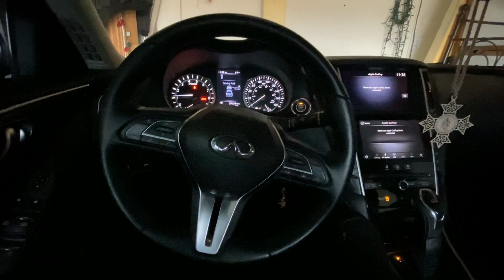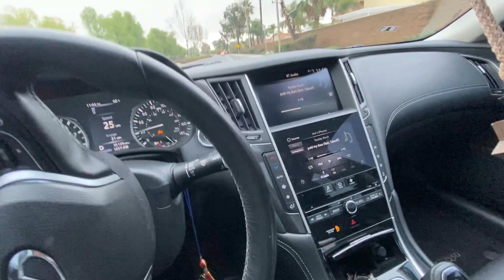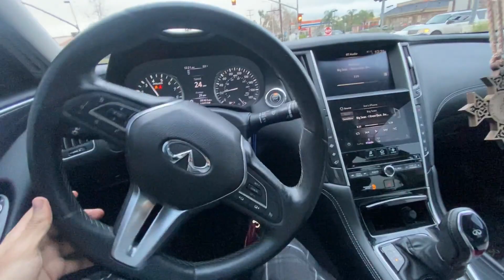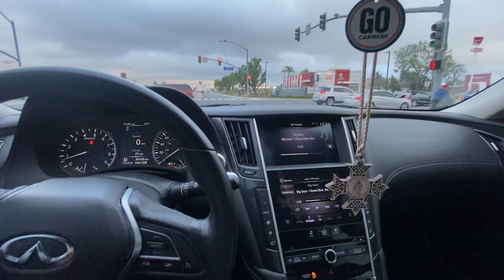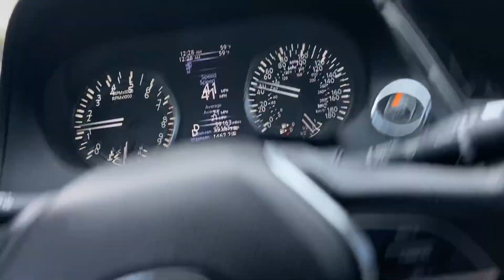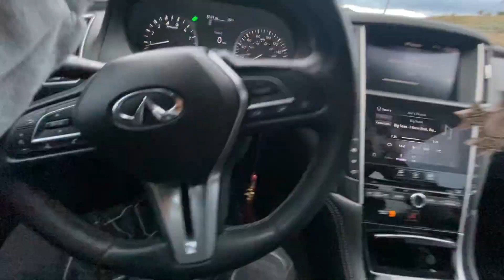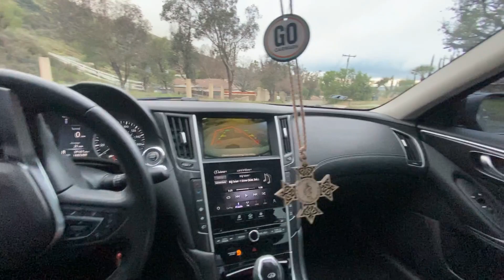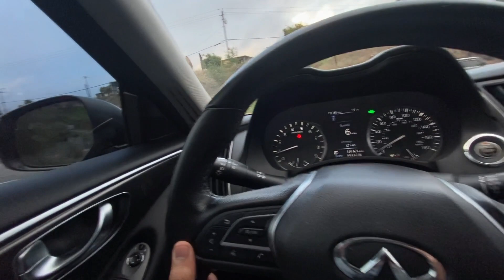Cloudy canyon Q50 POV VLOG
simple vlog, let me know what you guys want to see next. More vlogs on the way.